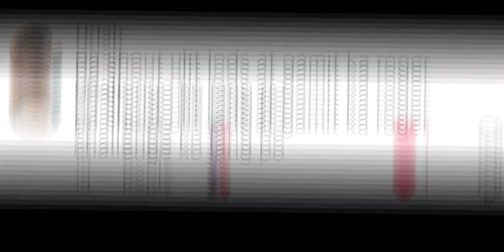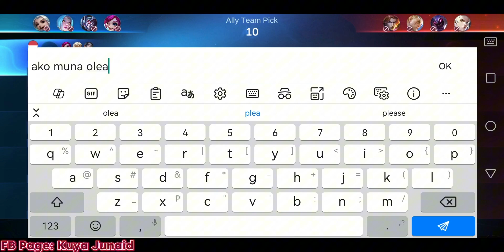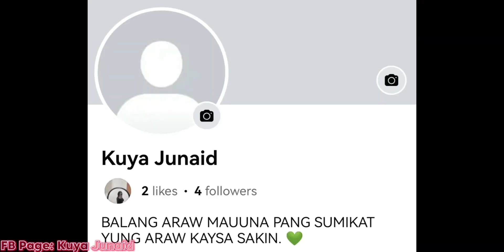Roger with Sky Piercer | MLBB - Granger Nerf